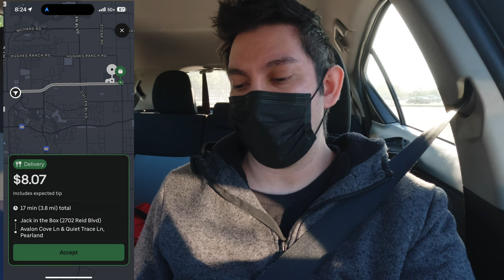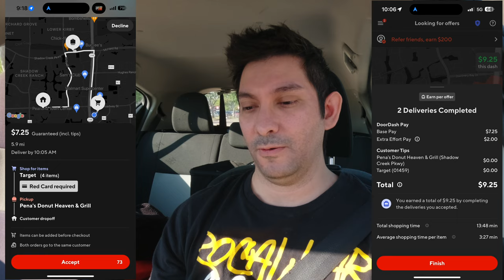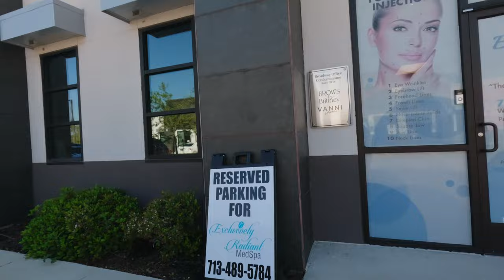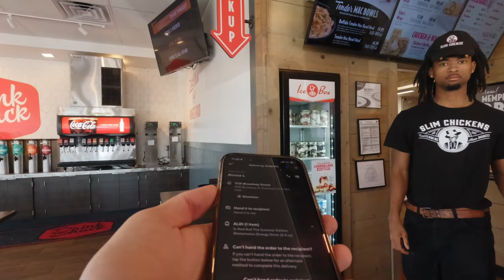My First Cricket Order | Gig Work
My first cricket order from DoorDash! I've seen these types of order on Reddit!

This Saturday was a bit slow. I could have gotten more orders but my dash started at 9 am.

🚘 Solo 🚘
Track your income, expense, and milage.

📷 Equipment 📷
Catering Bag
GoPro Hero 12 Black